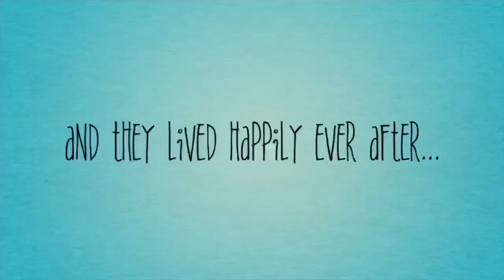San Antonio Highland Games!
Join us in our little sneak peak at the Scottish and Celtic cultures Texas style at the 2019 San Antonio Highland Games!

Facebook - The Elrod Family Vlogs